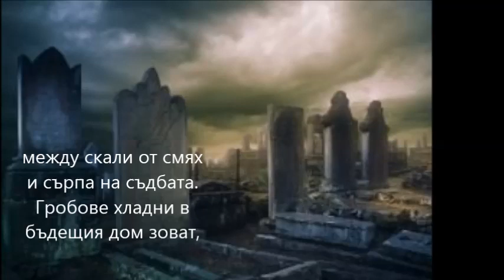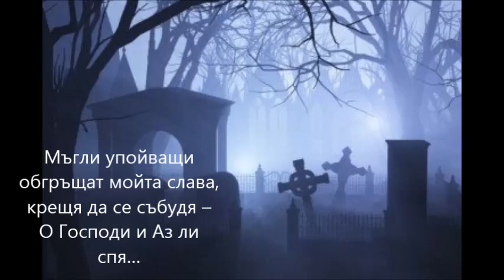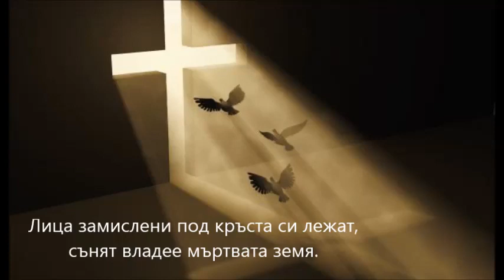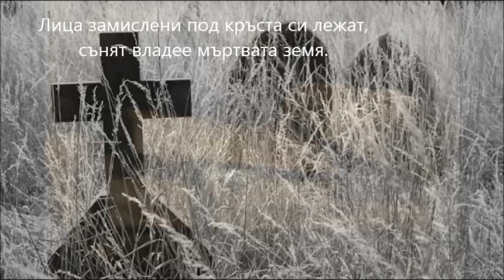Meloman - In The Kingdom of Sleep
Rock band Meloman - In The Kingdom of Sleep
Demo
1989, Sliven, Bulgaria
Dimitar Nikolov Mitev - drums
Georgi Kostadinov - guitar
Vraja Krsna Das - guitar
Spasimir Gelev - Bass
Yuliyan Farashev - vocals